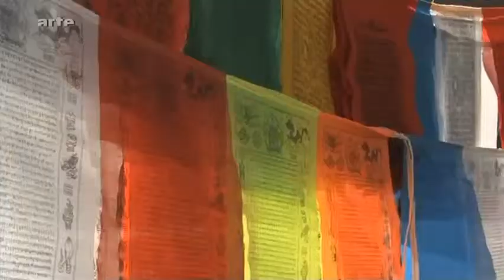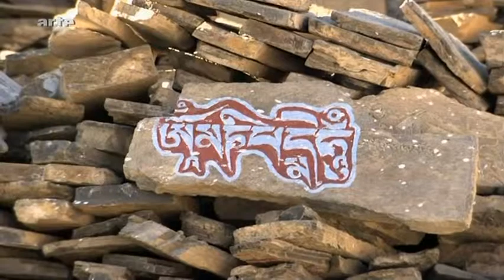Teeroute 4b - Im Herzen von Shangri-La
Im Herzen von Shangri-La